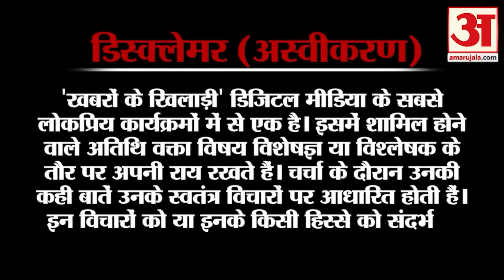Shivaji Statue Collapse: क्या मोदी की माफी से बनेगी बात? Khabro ke Khiladi ने बताए हालात |Shivsena